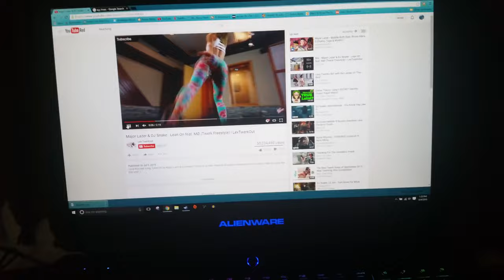SCARY ALIEN CREATURE CAUGHT ON CAMERA! 4k UHD 2016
So I was recording a new video for my new show called Weiner Food Reviews and this happens!!! I can't believe a real alien was caught on film!

~ SharkByte (Video #5)